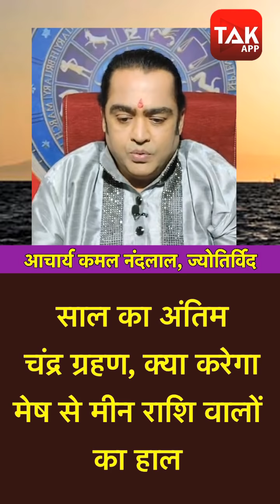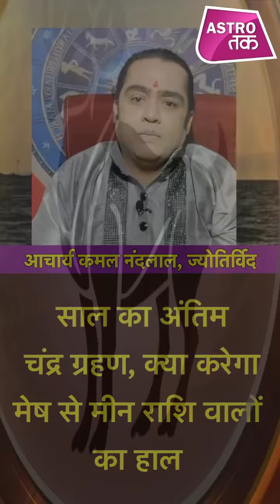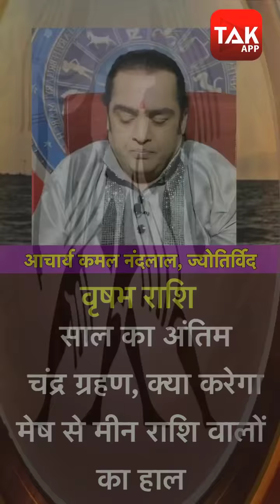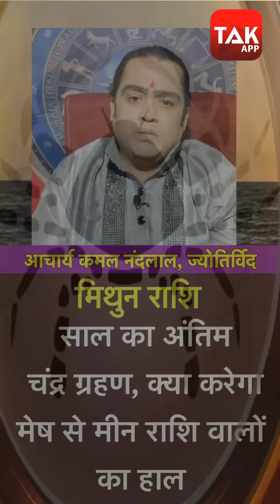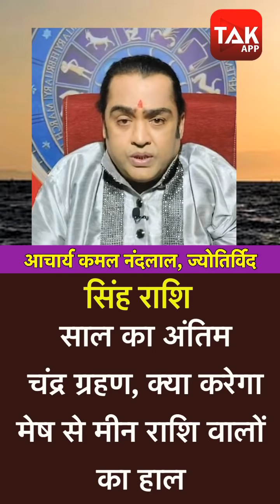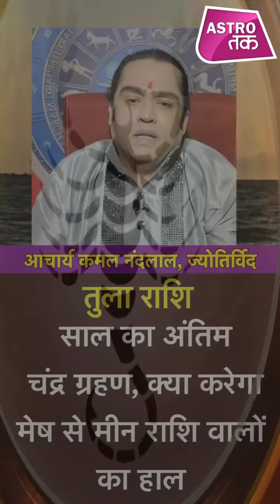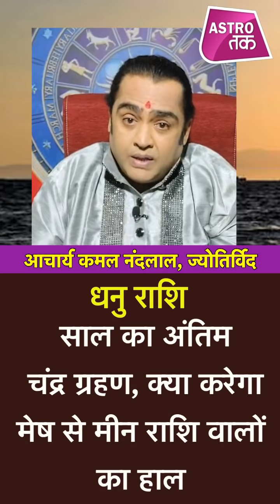साल का अंतिम चंद्रग्रहण, क्या करेगा मेष से मीन राशि वालों का हाल | Chandra Grahan 2020 | Astro Tak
साल 2020 का आखिरी चंद्रग्रहण 30 नवंबर को लगने जा रहा है... साथ ही इस बार चंद्रग्रहण (Chandra Grahan 2020) कार्तिक पूर्णिमा के दिन पड़ेगा...ऐसे में ज्योतिर्विद कमल नंदलाल से जानते हैं कि साल का अंतिम चंद्रग्रहण, क्या करेगा मेष से मीन राशि वालों का हाल...ChandraGrahan2020 ChandraGrahan LunarEclipse DekhBinaBreak KamalNandLal AstroTak (Ask a Question)